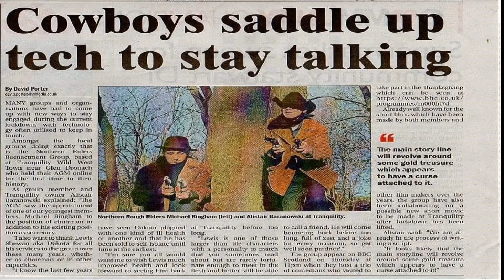Welcome To Tranquility!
How do YOU spend your spare time? This is what we do! Interested? Message or email for a membership application form.
Regular shootouts, re-enactments,living history,film making projects, target shooting, travel & much, much more. A chance to be part of a great hobby& make lasting friendships. Tranquility Wild West Town. Scotland's only wild west town. Within easy commuting distance of Aberdeen & Elgin.